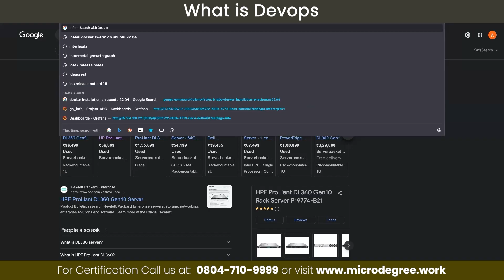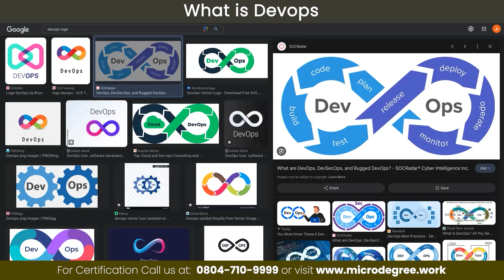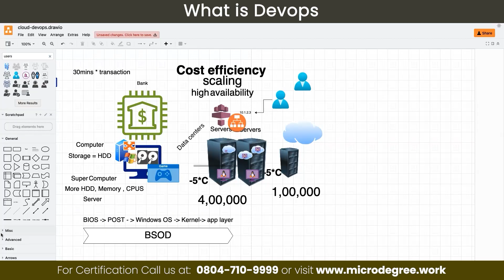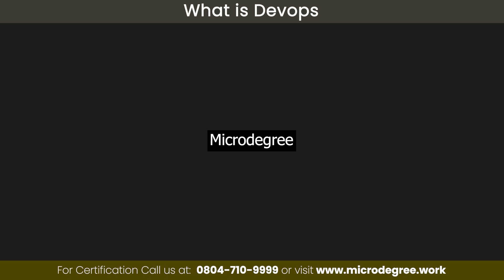Part 8 - DevOps Explained in Kannada | Free Full DevOps Course 2024 | MicroDegree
🚀 DevOps Explained in Kannada - Free Full DevOps Course 2024 - Part 8

🔥Ready to start your Cloud Journey? Join our free demo now!

In this part of our DevOps full course, we provide a comprehensive overview of DevOps and its importance in today’s tech industry. If you're new to DevOps and want to understand its core principles and benefits, this session is for you! 🛠️

What You’ll Learn:

🤔 What is DevOps? - Get a clear explanation of what DevOps is and why it is crucial for modern software development and IT operations.
🚀 Key Benefits of DevOps - Discover how DevOps improves collaboration, accelerates software delivery, and enhances the quality of your applications.
🔄 DevOps Principles and Practices - Learn about the core principles of DevOps, including continuous integration, continuous delivery, automation, and monitoring.
🛠️ Essential DevOps Tools - Explore popular DevOps tools like Git, Jenkins, Docker, Kubernetes, and how they are used in the DevOps pipeline.
🌍 Real-World Applications - See how DevOps practices are implemented in real-world scenarios to improve efficiency and innovation.
By the end of this session, you’ll have a solid understanding of DevOps, its principles, tools, and how it can transform your approach to software development and IT operations. This session is explained in Kannada to make learning accessible and engaging.